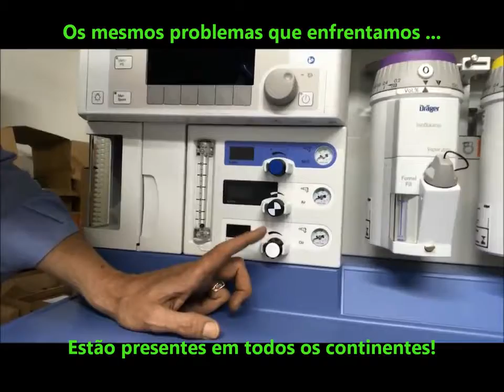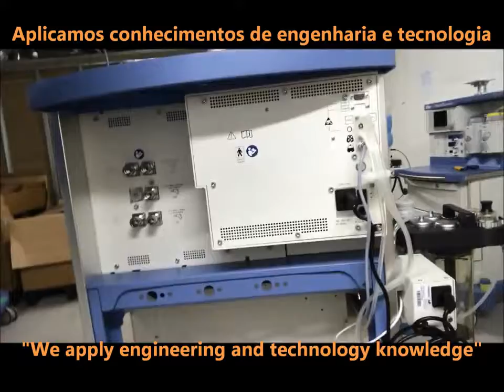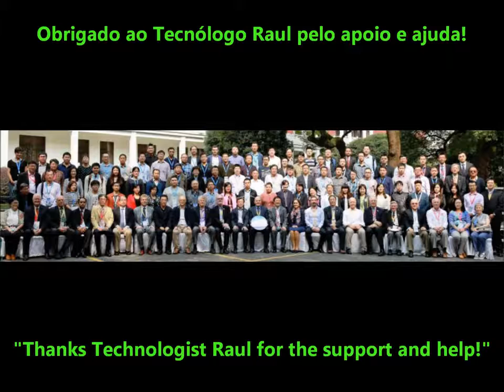Lucio Flávio Ap anestesia